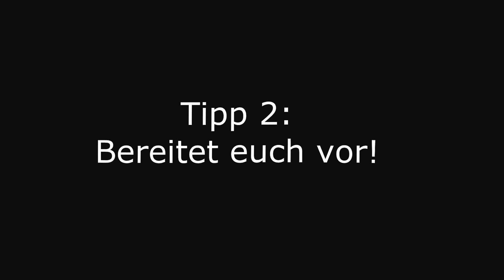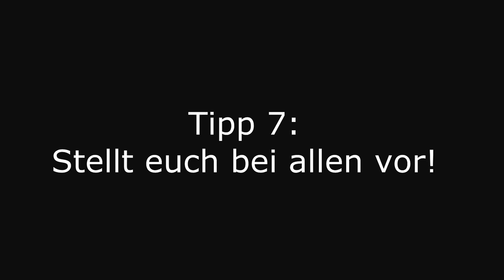XDN PRAKTIKUM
Unsere Praktikumswoche ist schon vorbei aber hier sind trotzdem ein paar Tipps für euch!
Viel Fun.